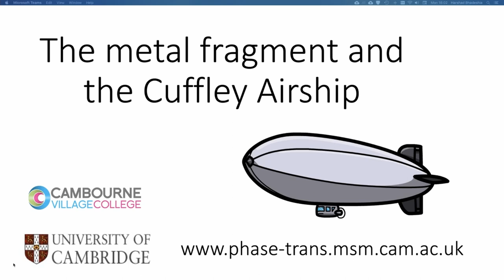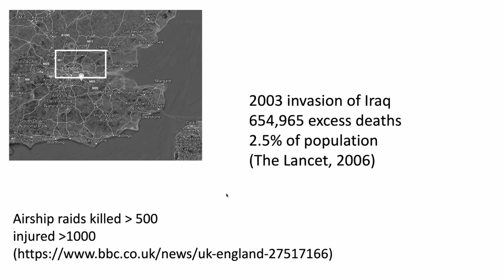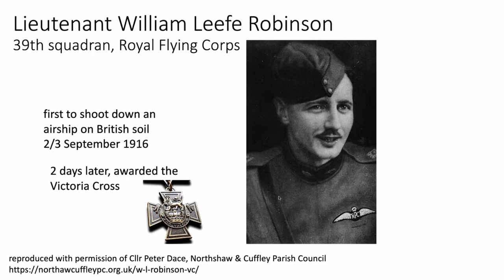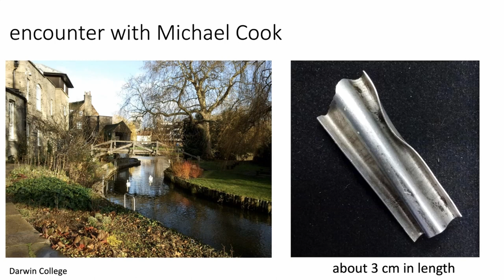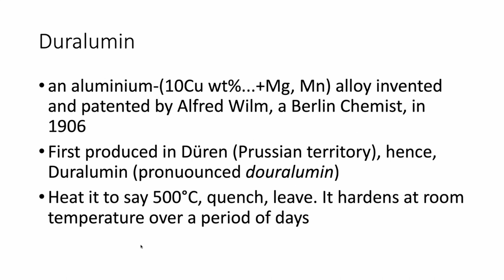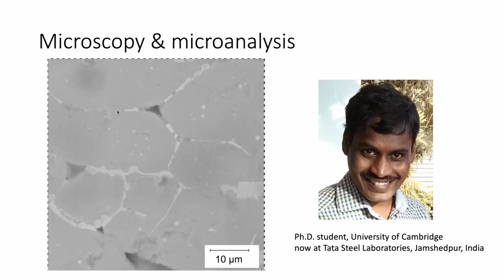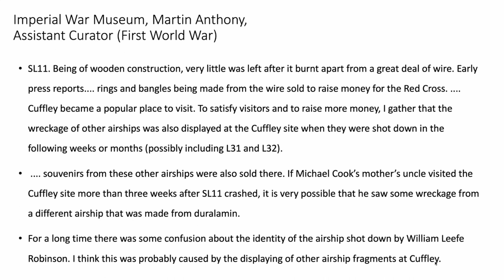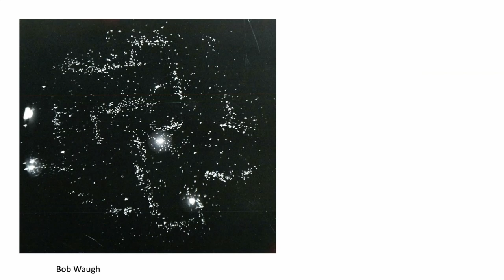The story of the metal fragment and the Cuffley airship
Presented as part of the Educational Lecture series at the Cambourne Village College by Prof. Sir Harry Bhadeshia from the Department of Materials Science and Metallurgy of the University of Cambridge. It describes the story behind the first airship to be shot down over England during the First World War through a metal fragment.